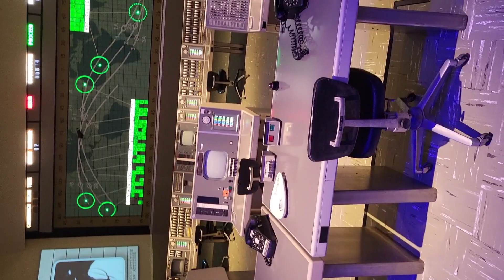NASA first Control Room